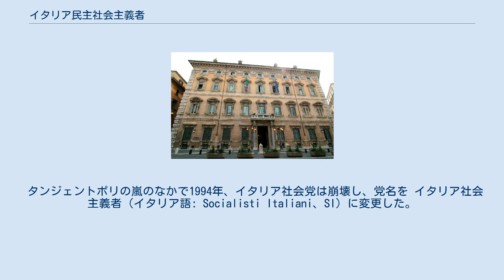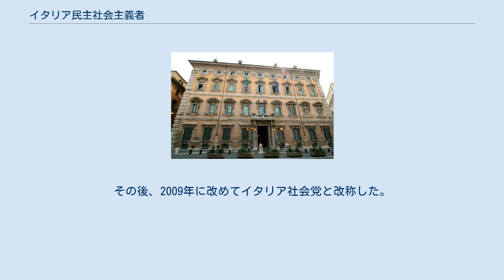イタリア民主社会主義者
イタリア民主社会主義者（イタリア語: Socialisti Democratici Italiani、略称:SDI）は、イタリアに存在した政党。
 タンジェントポリの嵐のなかで1994年、イタリア社会党は崩壊し、党名を イタリア社会主義者（イタリア語: Socialisti Italiani、SI）に変更した。
新たに書記長となったエンリコ・ボッセリは、タンジェントポリの元凶のひとりとされたベッティーノ・クラクシとは距離を置いた。
1996年イタリア総選挙においては、ランベルト・ディーニ元首相のイタリア刷新と組み政党連合「オリーブの木」に加わる形で下院で7議席、上院で5議席を獲得した。
 1998年、イタリア民主社会党などと統合し、ベッティーノ・クラクシの子息ボボ・クラクシらも加わって イタリア民主社会主義者（SDI） となった。
社会党や民主社会党の時代と比べると小選挙区制のため党勢を落としていたが、社会主義インターナショナルに加盟していた。
書記長にはボッセリが横滑りで就任した。
結成後は1999年の欧州議会のイタリア選出議員選挙において約2.2％の得票で2議席を獲得した。
2001年イタリア総選挙ではオリーブの木のなかで緑の連盟とジラソーレ（ひまわり）連合を組んだが、約2％強の得票にとどまった。
2004年の欧州議会のイタリア選出議員選挙においてはオリーブの木に加わり、2議席を獲得した。
この間、2001年にボボ・クラクシは離党して新イタリア社会党に加わり、また旧民主社会党のグループも2004年に離党してイタリア民主社会党を再建した。
 2006年イタリア総選挙においてはイタリア急進主義者と政党連合「バラを握り締めて」を結成して中道左派連合のルニオーネに参加、下院で18議席を獲得した（上院はゼロ）。
その後、2007年に新イタリア社会党の多くなどと合流して 社会党 を結成したが、この党は続く2008年イタリア総選挙においては準備不足もあり惨敗、イタリア議会の全議席を失った。
その後、2009年に改めてイタリア社会党と改称した。
現在も議会に議席を有していないが、社会主義インターナショナル加盟政党である。